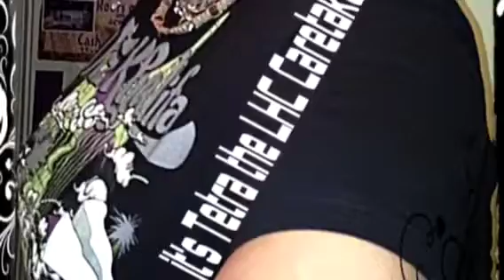Demo: Zoomed Reptifogger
The crabitat has a really good humidifier now! Yayy

15 minutes on a low flow with timer on 8am , 2pm, 8pm, 3am for each 15 minutes.

With this it's touch and go and trial and error to get the right amount.
Not too much though.

The crabs perk right up when the fog flows